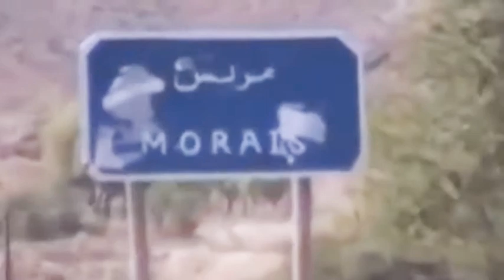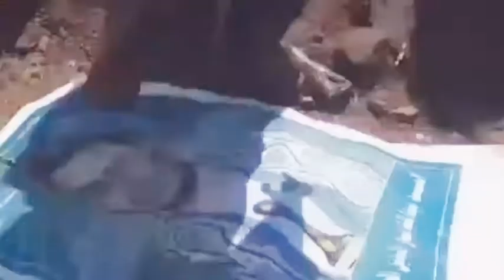كليب || مريس الابية || كلمات توفيق المريسي